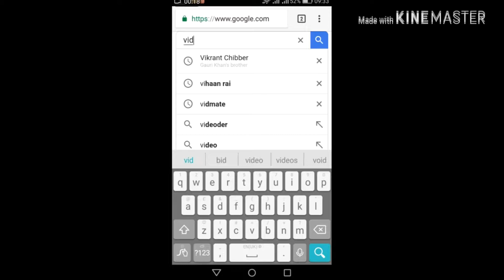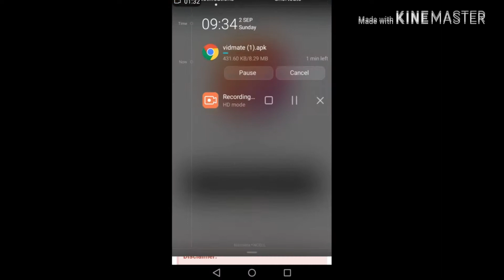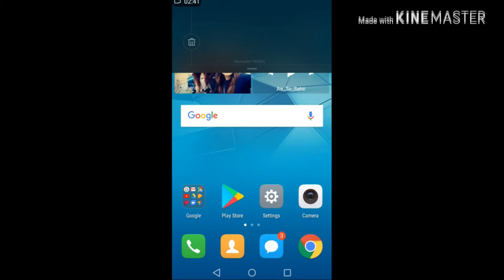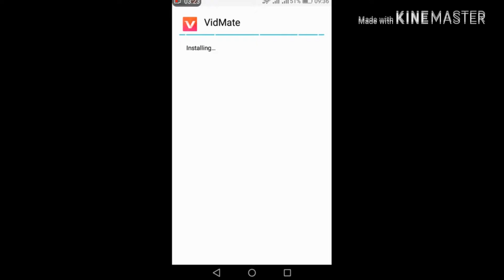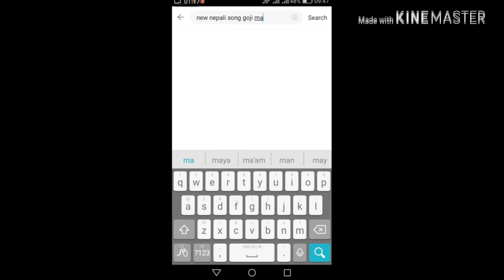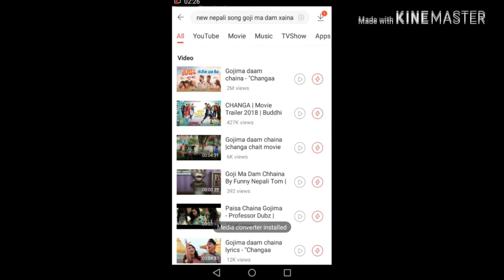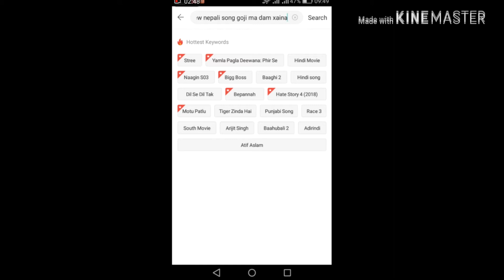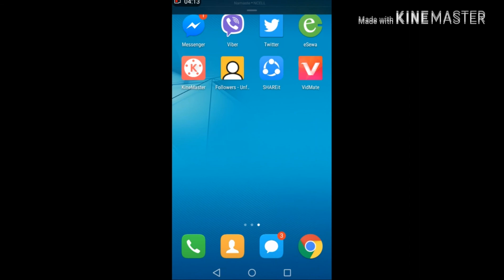Best app to download hd qualities videos, movies,mp3, mp4